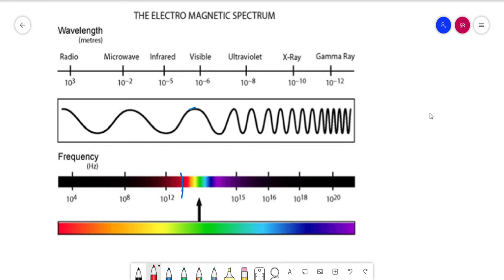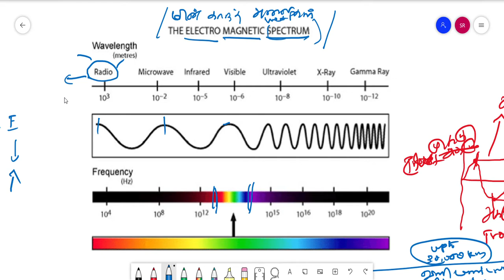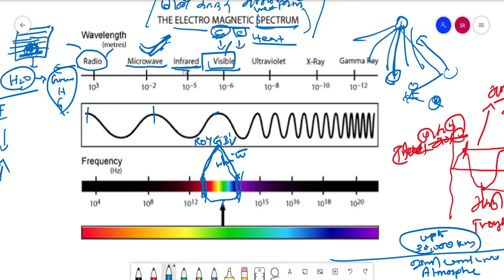Physics 24 Light 2 in Tamil